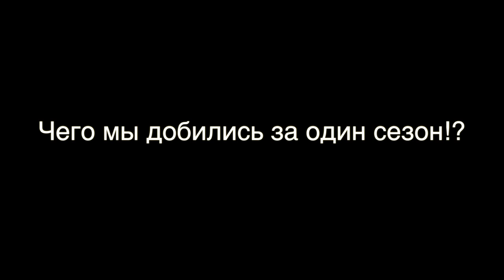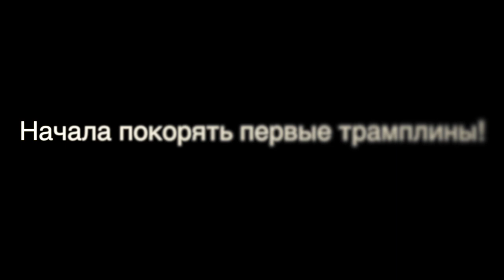СНОУБОРД ЭТО НЕ ДОРОГО! Наши достижения!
влог челлендж Сезон 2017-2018 сноубординг это не дорого и наши достижения Влог ПашаНастя